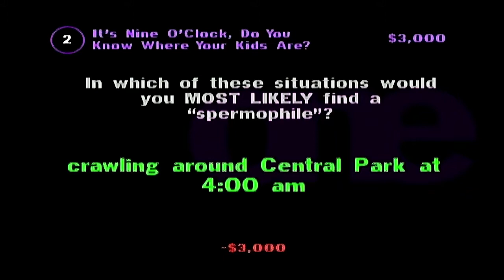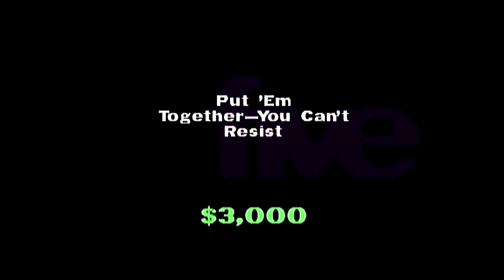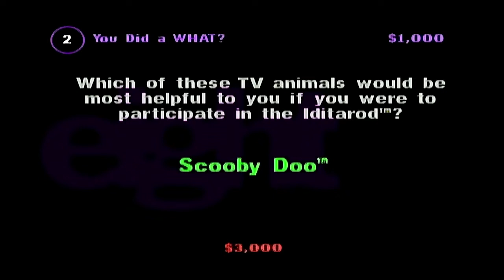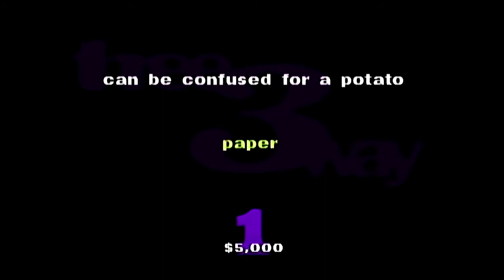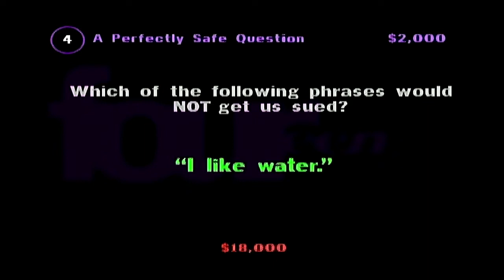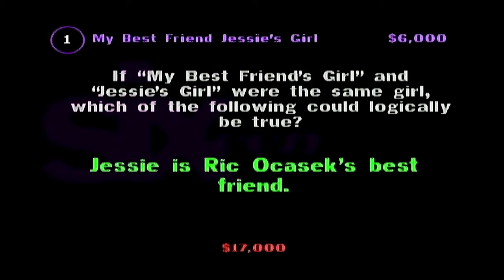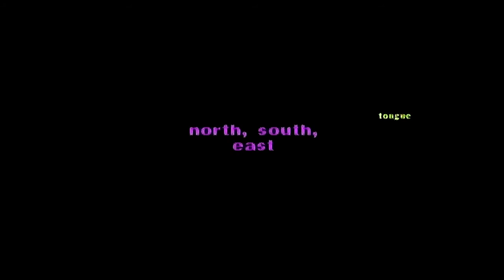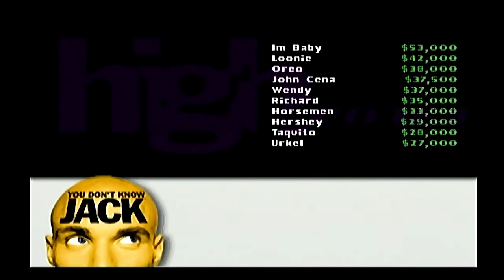You Don't Know Jack (PS1): Fore!